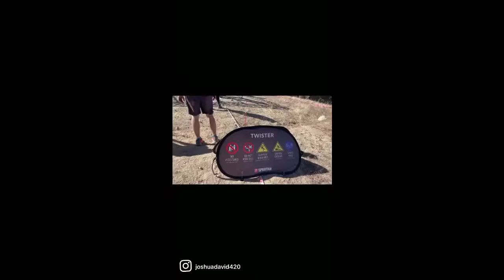Spartan Race in 1 minute (Big Bear Lake Super 10k)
It’s so hard to sum up how epic Spartan Big Bear was in a minute reel but here we go….

What a beast of a race this was! To try and put it into perspective for you. I ran a 10k race yesterday for space rock trail race through Vasquez rocks. Took about an hour.
The 10k for Big Bear, Over 3 Hours! This was not your average 10k. With over 3500 foot of elevation gain added in, peaked at the top of the hill at 8150 feet.
These hill were leg shredders!! Definitely feel like I earned this medal!

The obstacles were a lot of fun and very well organized by @spartan @spartanrace

This was my first Spartan race ever and it turns out to be one of the harder ones… 💪

So glad I signed up for this race. I have wanted to do this since I first heard about it way back when I was a fatty and couldn’t even walk 10k much less run one.
But look at me now, I set a goal, I worked my ass off, and I achieved it!
Was it easy? Hell no!

How did I do it? Just like the Spartan race….. One Step At A Time!

Now go get after it my Spartans!! AROOOO